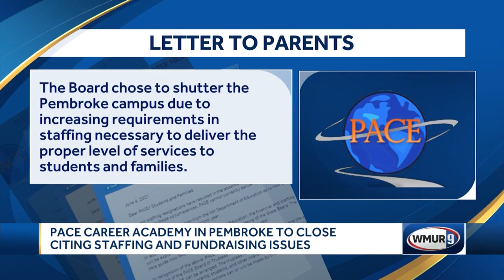Pace Career Academy in Pembroke to close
Pace Career Academy in Pembroke has announced it's closing its doors, saying it's not financially viable and now staff have resigned. The announcement came as a blow to students who were excelling at the charter school.